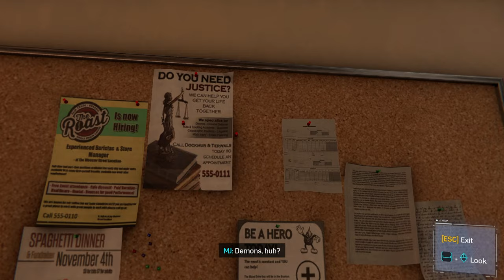SpiderMan Remastered Gameplay...Spidey vs Shocker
Marvel's Spider-Man Remastered is a video game developed by Insomniac Games and published by Sony Interactive Entertainment. The game is an updated version of the original 2018 game, Marvel's Spider-Man, which was previously only available on the PlayStation 4 console. The PC version of Marvel's Spider-Man Remastered offers enhanced graphics, improved lighting, updated character models, and new animations, making the game even more visually stunning and immersive.

The game follows the story of Peter Parker, also known as Spider-Man, as he protects the city of New York from various threats. The remastered version includes all three of the original game's downloadable content (DLC) expansions: "The Heist," "Turf Wars," and "Silver Lining." These expansions add new storylines, missions, and characters to the game, providing even more hours of gameplay.

In addition to the updated graphics, Marvel's Spider-Man Remastered for PC also includes a new feature called "Ray-Tracing," which provides realistic lighting and shadow effects in the game. The game also includes support for high frame rates and resolution, offering players a smoother and more immersive gameplay experience.

Overall, Marvel's Spider-Man Remastered for PC is an impressive and updated version of an already beloved game. With its enhanced graphics, expanded content, and new features, it offers an even more exciting and immersive experience for fans of the Spider-Man franchise and video games in general.

"Hi! I noticed that you watched my video and I just wanted to say thank you for taking the time to do so. Your support would mean the world to me and it would motivate me to create even better content in the future."

_SYSTEM_
CPU : R7 5800x
GPU : Gigabyte RTX 4080
RAM : 32 GB